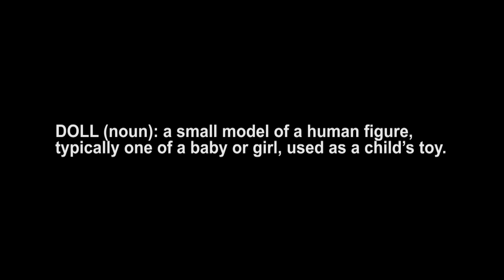The Doll House trailer HD! HD 1080p Video Sharing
Trailer puppet movie.